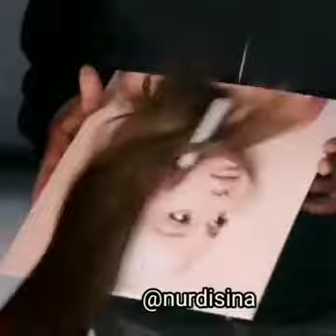komik montaj izlemenizi öneririm 🤣🤣🤣😍😍😍😍👍🏻👍🏻👍🏻👍🏻